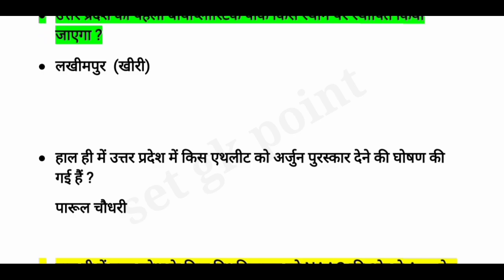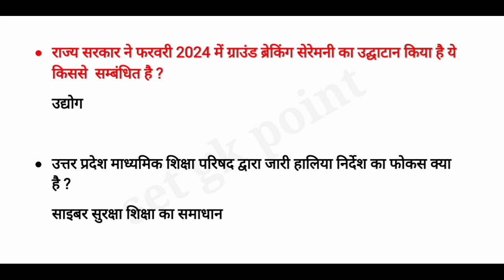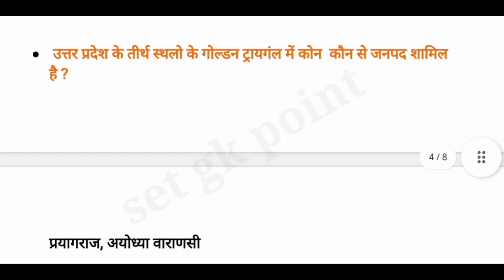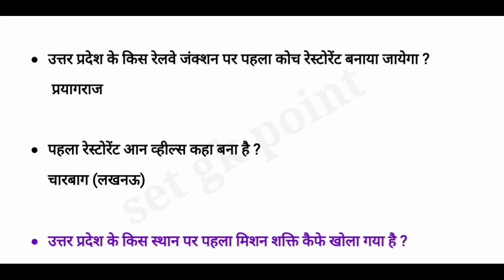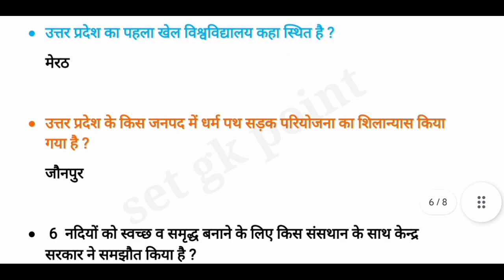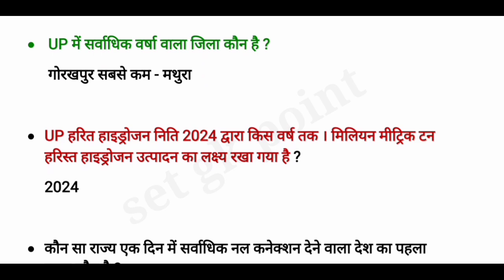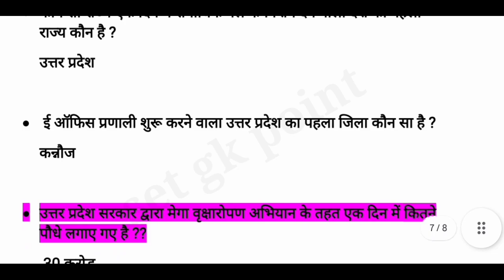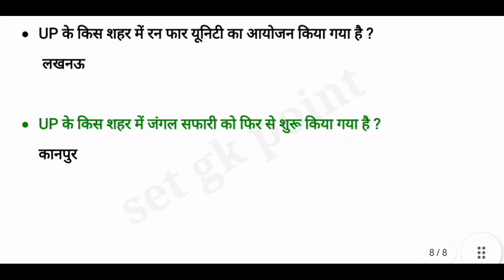UP Current Affairs 2024 | UP Current Affairs Marathon 2024 | UP Current Affairs 2024 Marathon Class"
current affairs
rpf current affairs
bank current affair

railway exam
alp current affairs
gk question
gk question in hindi
gk quiz

up police constable current affairs 2024,
marathon class,
up police re exam current affairs
current affairs,